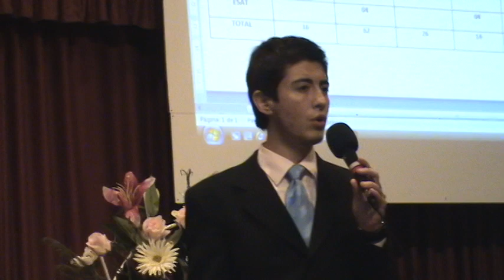Cuarteto Vocal Aggelos: Digno el Cordero